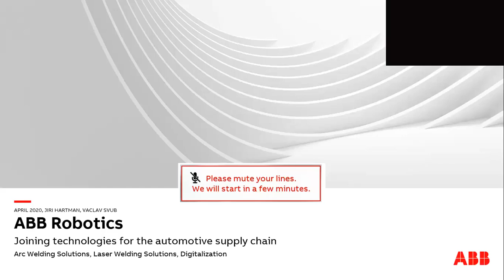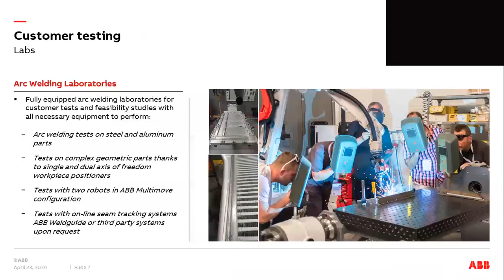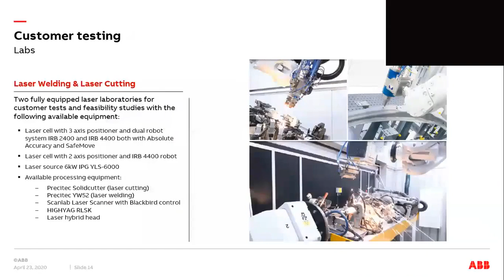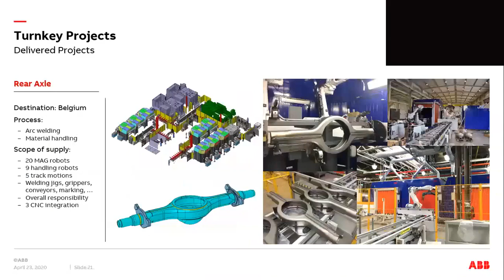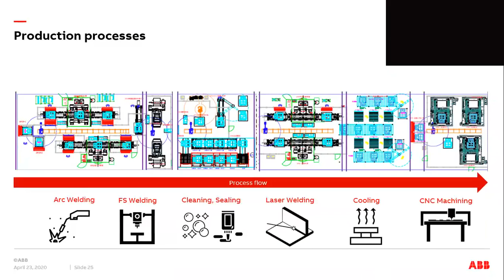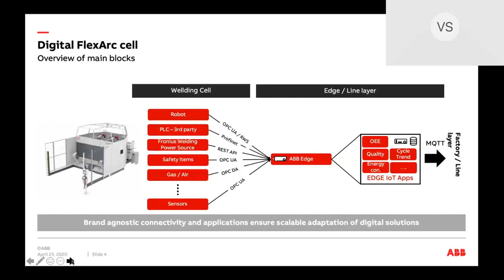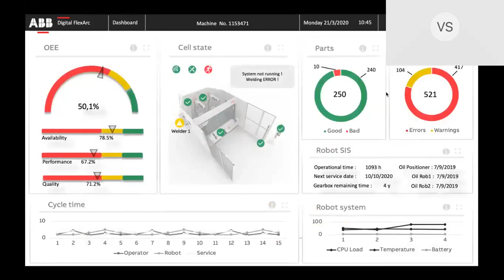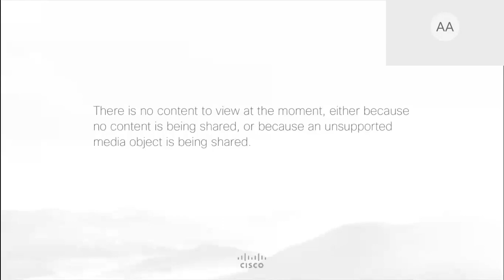Webinar | Joining technologies for the automotive supply chain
Session recorded on April 23, 2020